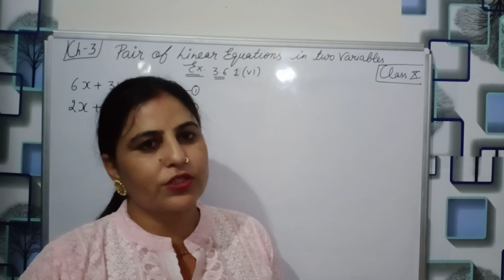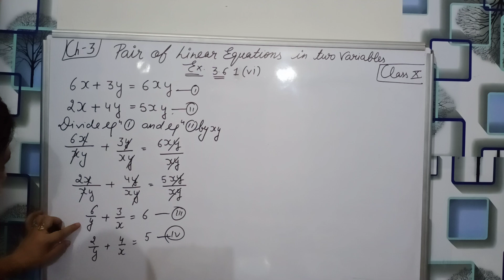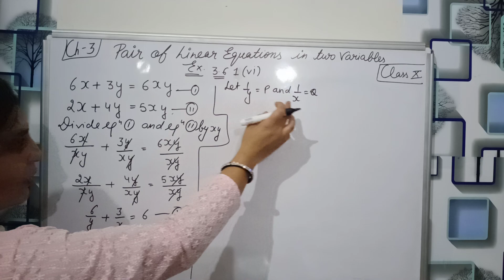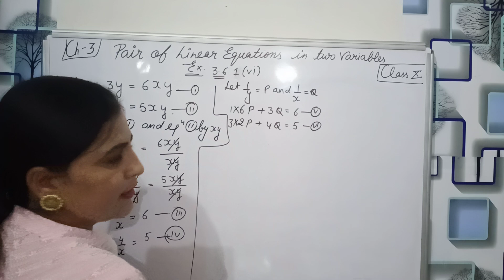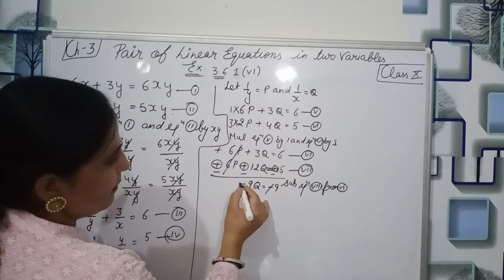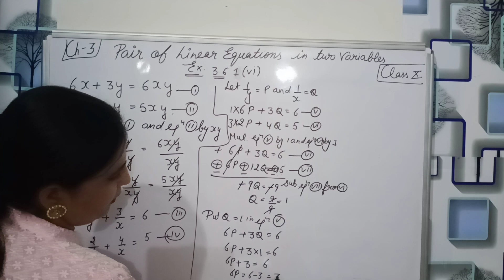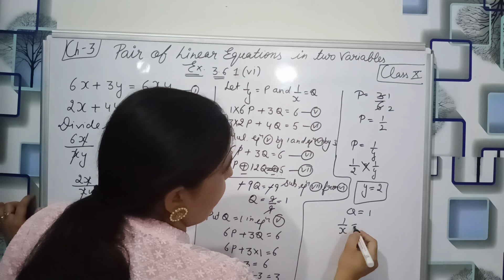Maths 10th || Ch 3|| Pair of linear equations in two variables || Exercise 3.6|| Question 1(v¡)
Greetings for students
I am Pinki Kukreja welcome to all in my channel

👉 In this video we will learn about equations reducible and solutions of equations

I will upload all the videos of all chapters of 9th  and 10th ncert